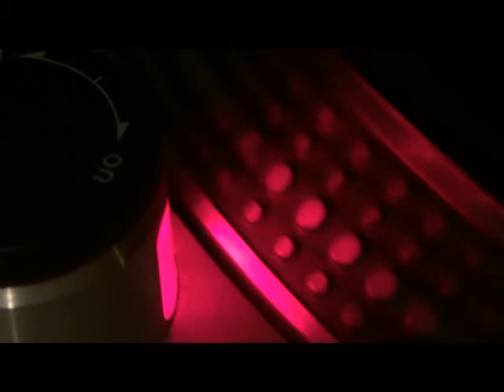Lustral - Everytime. Nalin and Kane Remix